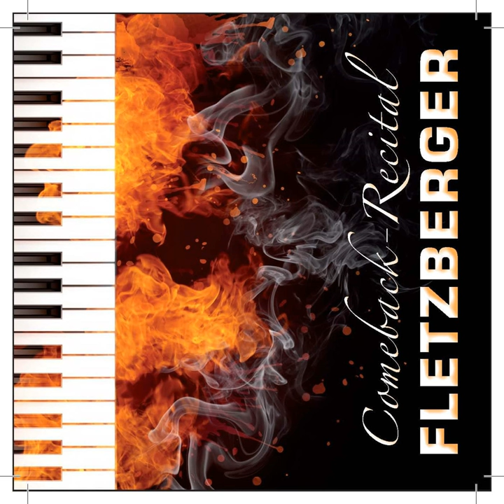Bilder einer Ausstellung: Promenade (Live) (I)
Bilder einer Ausstellung: Promenade (Live) (I) · Matthias Fletzberger